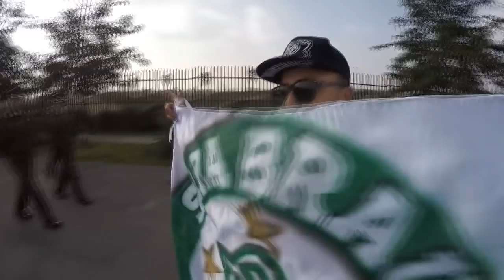SANTIAGO MORNING 0 VS SANTIAGO WANDERERS 1 - EL DECANO LETAL DE PELOTA PARADA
A pesar del alto valor de las entradas; 7000 pesos por cada uno asistimos al reducto de La Pintana  a ver Fútbol de Primera B y como siempre apoyando a Cristobal en su aventura en esta complicada División.

Muchos hinchas del Decano y un muy buen ambiente se vivió en el estadio de La Pintana. Agradecemos como siempre el cariño de la gente de ambos clubes.

Felicitar a nuestro amigo Ezequiel Luna por el Gol y a todos los hinchas que viajaron al estadio de la capital y que además compraron su entrada a pesar del alto costo.

Invitamos a todos los amantes del fútbol a que vean nuestro video, una experiencia familiar y de amistad.

FICHA TÉCNICA
Hora: 12.00
Estadio: Municipal de San Bernardo

Árbitro: Juan Lara
Santiago Morning (0): Pedro Carrizo; Rodrigo Canosa, Mauricio Arias, Nozomi Kimura, Ricardo Ade; Óscar Ortega, Carlos Gómez, Jorge Gatica, Renato González (64’ Fabián Saavedra), Cristobal Caceres (19’ Fabián Nuñez); Ryduan Palermo. DT: Jaime García.

Santiago Wanderers (1): Mauricio Viana; Exequiel Luna, Mario López, Francisco Alarcón, Bernardo Cerezo (76’ Luis García); Kevin Valenzuela, Marco Medel, Luis Valenzuela (85’ Matías Marín); Enzo Gutiérrez, Reiner Castro, Rafael Viotti. DT: Miguel Ramírez.

Goles: 0-1, 60’ Ezequiel Luna.